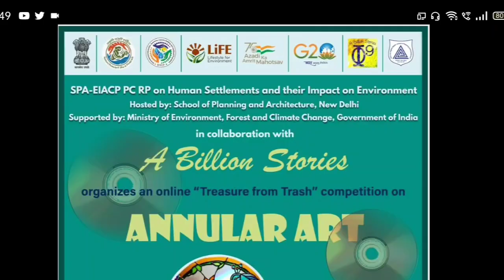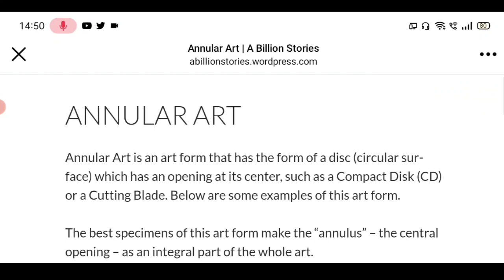Free Online Art Competition 2023🥰Exciting Prizes🏆🥇Attractive PrizeMoney🤑Drawing Painting Competition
3 Best A4 size Drawing books set in affordable amount